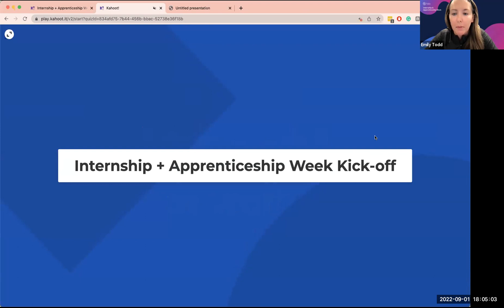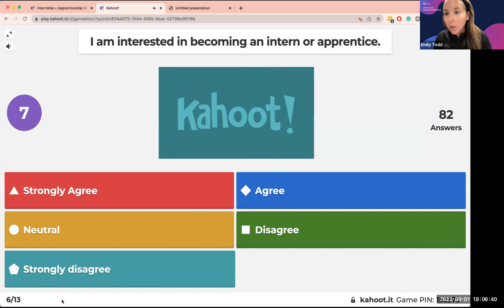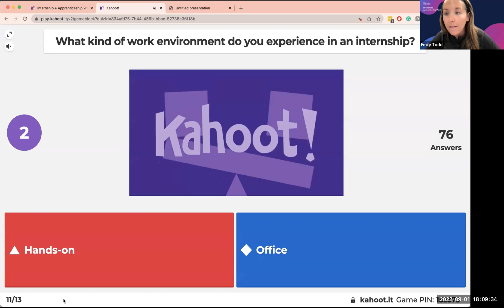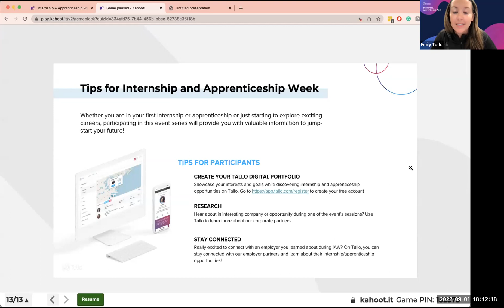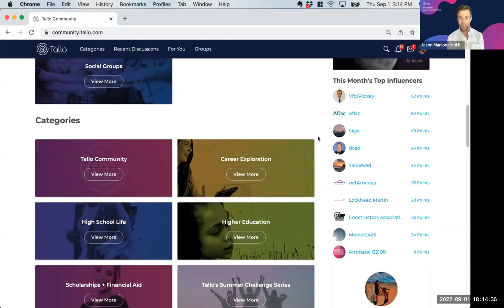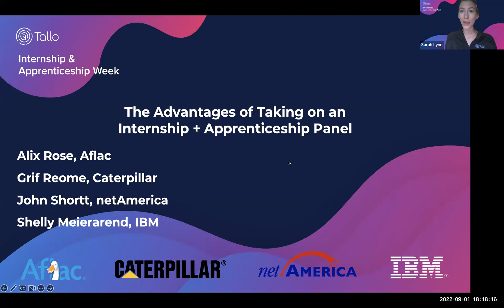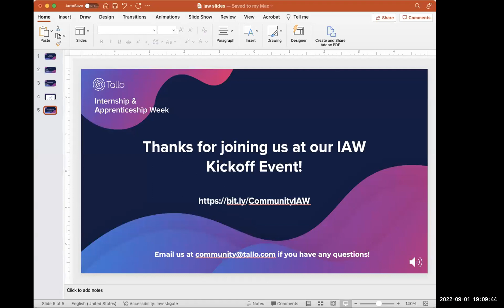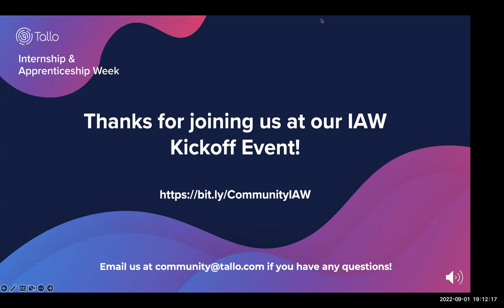Internship & Apprenticeship Week: Kickoff Event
Join us on September 1 at 3:00 pm PT/6:00 pm ET for our Kickoff Event for Internship and Apprenticeship Week! You will learn more about Internship & Apprenticeship Week along with an interactive panel with industry professionals.

Kickoff Event Agenda:
- Introduction and Activity
- Overview of IAW
- The advantages of taking on an Internship + Apprenticeship IAW panel featuring Caterpillar, IBM, netAmerica, and Aflac!
- Closing Remarks